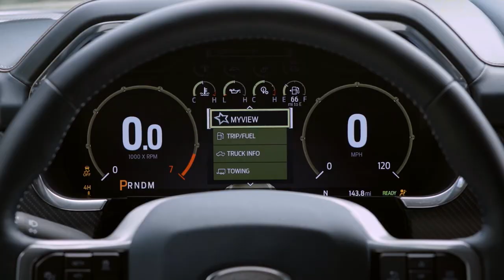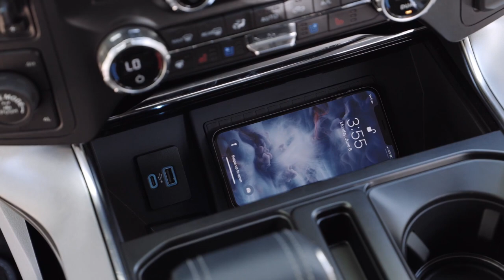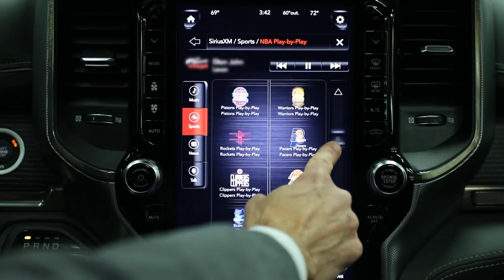Ferrari LaFerrari - Ford F150 - Ram 1500 Híbrida | PitStop News 1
Estos fueron los hechos mas relevantes de la semana en Colombia y el mundo. El primer Hypercar del pais, la primera pickup híbrida y la renovada Ford F150